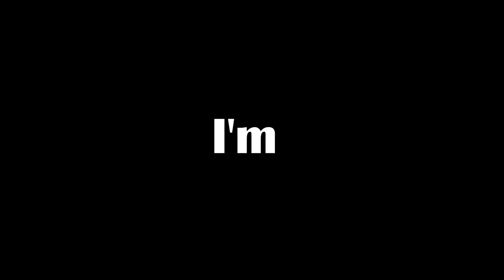song for my other me